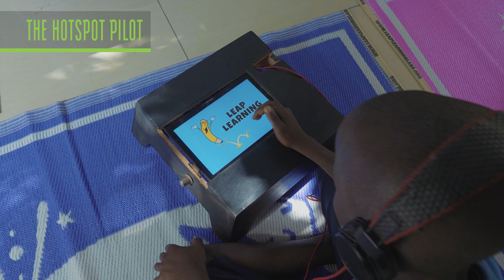Leap Learning Hotspot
The Leap Learning Hotspot consists of
1) A tablet with 400 educational apps, installed in a metal box mounted on a wall in a rural African village (or anywhere in the world, really). The apps cover logic, literacy, numeracy and entrepreneurship.
2) A wireless hotspot to which users can connect and download apps and watch entrepreneurship videos.